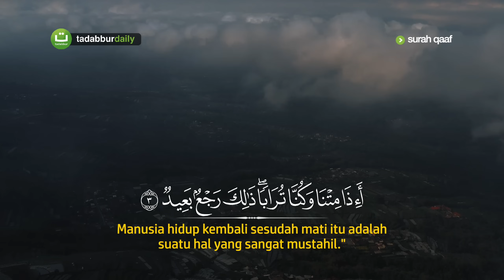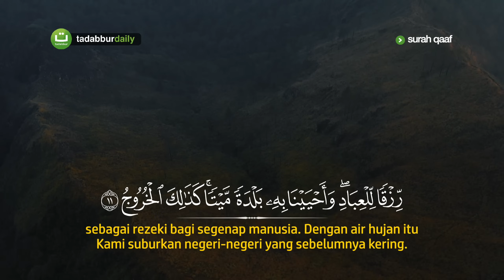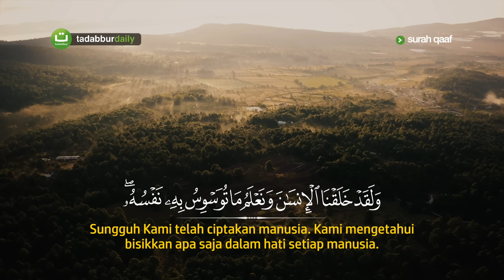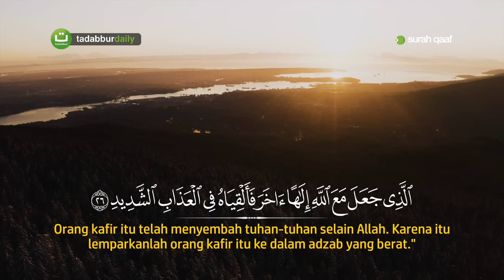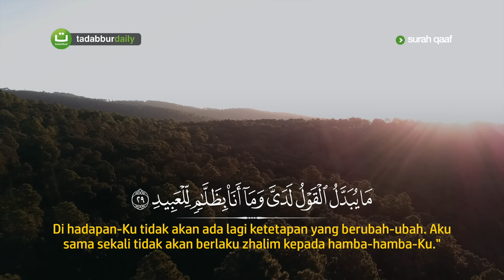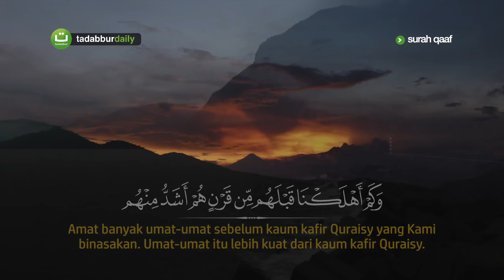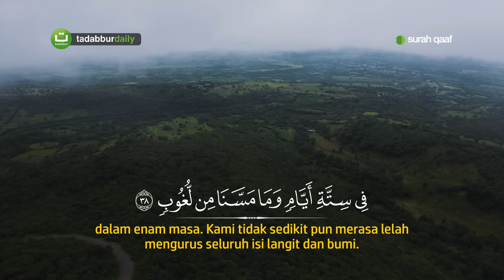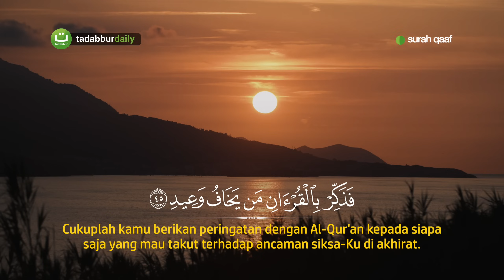Imam Menangis Membaca Surah Qaaf - Salah Mussaly صلاح مصلي | Tadabbur Daily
Surah Qaf (Arab: ق, "Qaf") adalah surah ke-50 dalam al-Qur'an. Surah ini tergolong surah Makkiyah yang terdiri atas 45 ayat. Dinamakan Qaf karena surah ini dimulai dengan huruf Qaf. Menurut hadits yang diriwayatkan Imam Muslim, bahwa Nabi Muhammad senang membaca surah ini pada raka'at pertama salat subuh dan pada salat hari raya. Sedang menurut riwayat Abu Daud, Al-Baihaqi dan Ibnu Majah bahwa Nabi Muhammad membaca surat ini pada tiap-tiap membaca Kotbah pada salat Jumat. Kedua riwayat ini menunjukkan bahwa surah Qaf sering dibaca Nabi Muhammad di tempat-tempat umum, untuk memperingatkan manusia tentang kejadian mereka dan nikmat-nikmat yang diberikan kepadanya, begitu pula tentang hari berbangkit, hari berhisab, surga, neraka, pahala, dosa, dsb. Surah ini dinamai juga Al-Basiqat diambil dari perkataan Al-Basiqat yang terdapat pada ayat 10 surah ini.

Bacaan Merdu Full Terjemah Surah Qaaf
Qari'/Reciter: Salah Mussaly صلاح مصلي

Salurkan infaq terbaik Anda ke No. Rekening:

Bank Syariah Indonesia x BNI Syariah

©️ TadabburDaily 2022

tadabburdaily tadabburquran tadabbur daily surah qaf surat qaf merdu full صلاح مصلي surah qaf salah mussaly surat qaf salah mussaly qaaf merdu